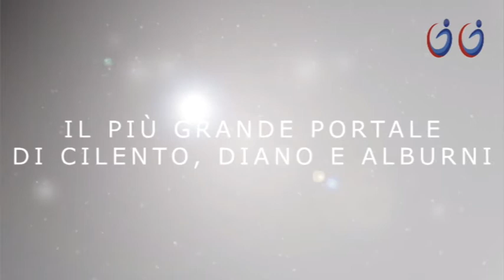Intervista a Giuseppe Arleo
Intervista a Giuseppe Arleo, commercialista e coordinatore dell'Osservatorio per la ricostruzione economica dopo il Covid-19 di Competere.EUale del Cilento